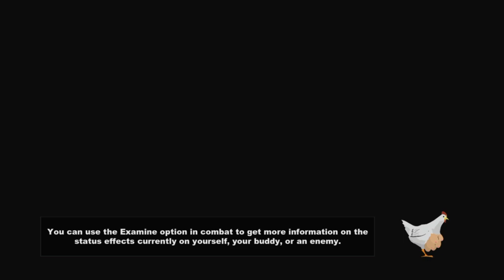Welcome to Canada | South Park: The Stick of Truth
We had to make our way to Canada in order to translate the document and I'll just say that I absolutely love the layout for Canada